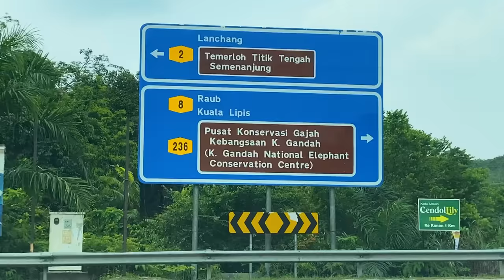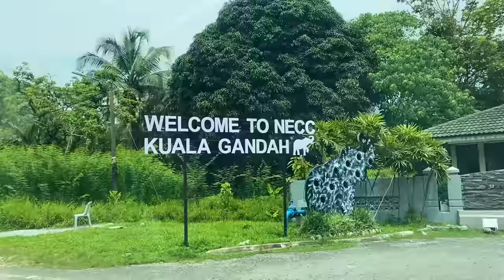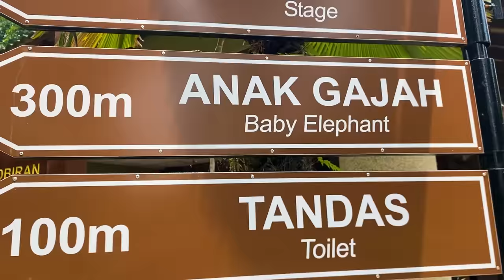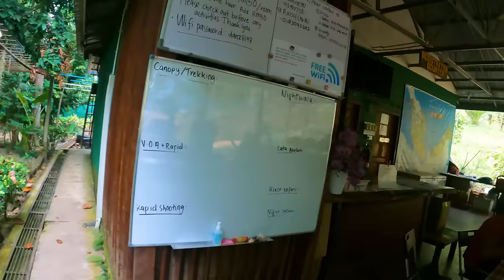I took my mom camping in Malaysian jungle (she was shocked!) 🇲🇾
Our roadtrip across Malaysia has started! We rented a car in Kuala Lumpur, and drove to Taman Negara. Before reaching the national park, we made a pit stop at Kuala Gandah Elephant Sanctuary. Then, we went to try a famous dish from Termerloh called ikan patin tempoyak. Basically fish cooked in durian gravy! Sounds weird? Lol. Our final destination of the day was Taman Negara where we arranged camping at Danz Eco Resort. Lots of critters and animals our parents have never seen before! Will they survive the jungle?

TIMESTAMPS:
00:00 - My mom is nervous for me to drive in KL!
2:59 - Elephant sanctuary: Feeding baby elephants! (roadtrip highlight)
6:26 - Elephant mudbath and feeding them water (5 STAR!)
10:29 - My mom is nervous for lunch (TOO SPICY warung)
14:42 - Fork and spoon is a new experience
16:35 - At 5pm, our adventure begins (off roading)
18:21 - Glamping in the jungle (no a/c, 35 degrees)
20:16 - Danz Eco Resort (accommodation on the river)
22:51 - THE NEXT MORNING: Do we regret glamping?

Music in the Video:
Watch:

 • Inside — Land of ...
Watch:

 • Daydream — Land o...
Watch:

 • We Were Young — V...
Watch:

Watch:

 • Equilibrium — Max...